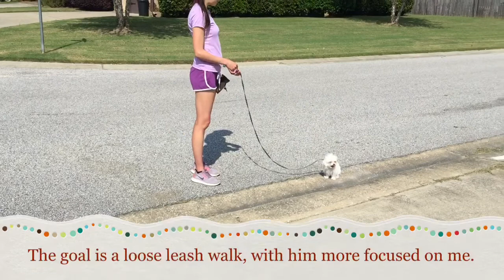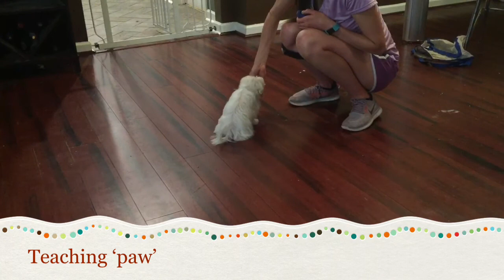Neb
Neb 2017